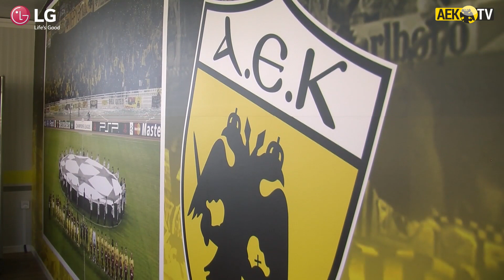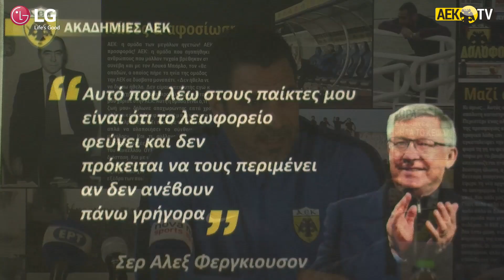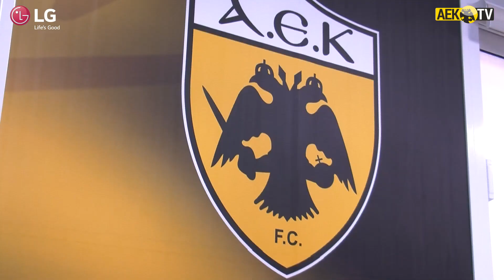AEK F.C. - Το AEK TV στα τμήματα υποδομής της ΑΕΚ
Η κάμερα του AEK TV βρέθηκε στην παρουσίαση του νέου πρότζεκτ των τμημάτων υποδομής της ΑΕΚ, κατέγραψε τη συνέντευξη τύπου του Ακη Ζήκου και του Γιάννη Σαμαρά, ξεναγήθηκε στις εντυπωσιακά αναβαθμισμένες εγκαταστάσεις και κατέγραψε τα μελλοντικά αστέρια της ΑΕΚ σε... ώρα δουλειάς.